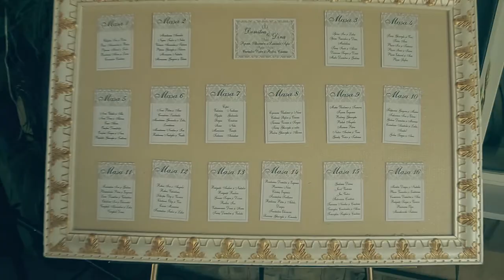Dumitru & Dina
video foto servicii